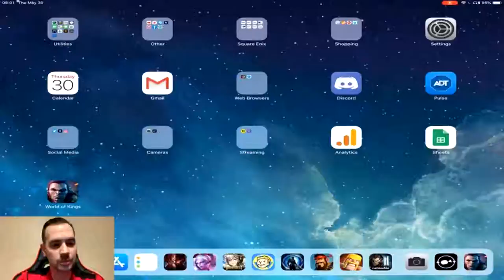Let’s check out the name game, World of Kings! - WoK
Initial part of this video is me trying to log in after it was automatically downloaded, time stamps are below for you to skip around if needed.

Start and opening movie:  0:09-3:12
Log in and playing:  3:13-11:59
Figuring thing out::  12:00-21:40
Wrapping things up: 21:41-End

This video is just to show you all what it looks like, how it plays, etc.  More things will unlock as you progress no doubt but some of you are all about seeing before trying so I hope this video helps. I just wanted everyone to get a pre-feel feel before they try (or not try) it out.

My impressions are it does look a little like Era of Legends but there are some obvious differences. I love the fact that any race can be any class, reminds me of FF11.  Thumbs up for that.  There was some stuttering in the sound however, it did go away when I turned my headphone on but I don’t always use headphones when I play so this might be an issue with some people.

Looking forward to playing some more and seeing what this game has to offer over EoL.

Discord:      Redthorn's Gaming (server name)

Credit to Lord TemplatesTV for the Intro made on Panzoid!
Credit to AllixarFx for the Outro made on Panzoid!